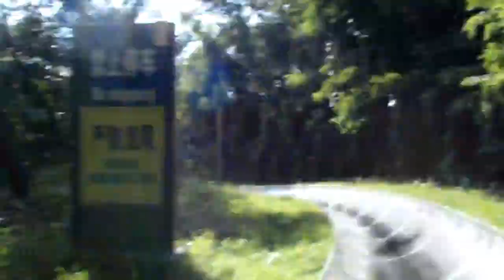Riding Down the Great Wall of China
When you visit the Mutianyu section of the Great Wall of China, you can tobaggan down when you're done! My ride wasn't super fast because the brake was stuck, but it was still a lot of fun!